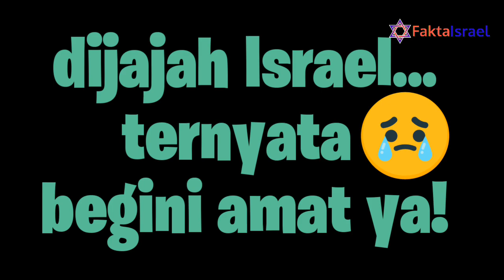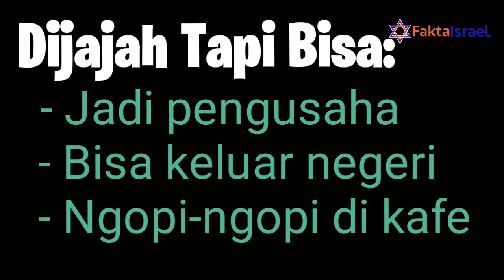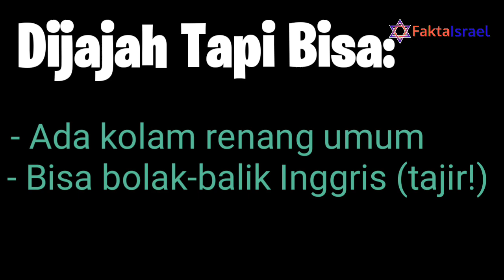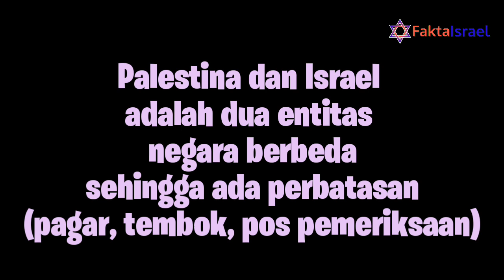Palestina Dijajah Israel?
Narasi yang sering diulang-ulang oleh orang Indonesia adalah "Israel menjajah Palestina".
Bagaimana keadaan orang Palestina sebenarnya?